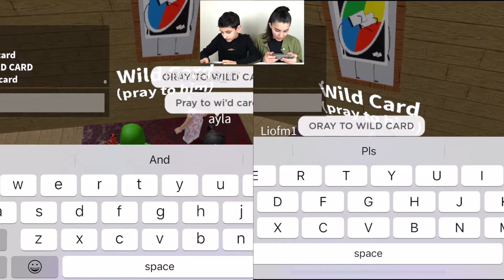FIND THE MARKERS 🖍 (PART 2) - ROBLOX 😜🤖 l FIVE OF US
ROBLOX: 5OFUSYT
ROBLOX GROUP CHAT: FIVEOFUSYT

Hi everyone,

We are a fun family of five, walking with Jesus daily. We make family friendly content. We speak Spanish and English and currently living in Ireland.